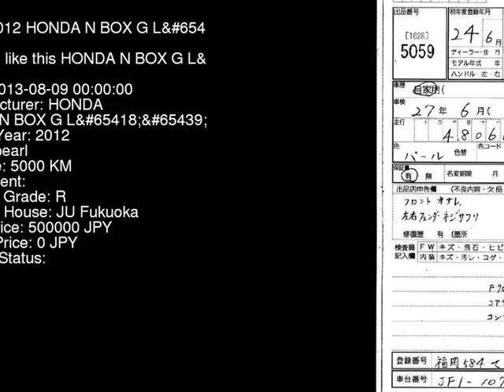2012 HONDA N BOX G_L JF1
the Authority on JDMs since 2007!  . Details on this car from auction in Japan